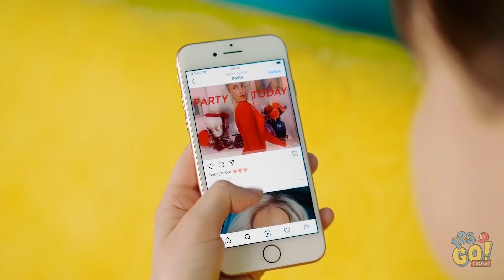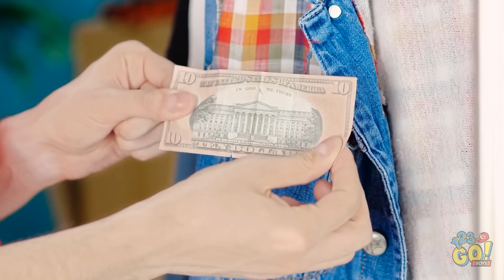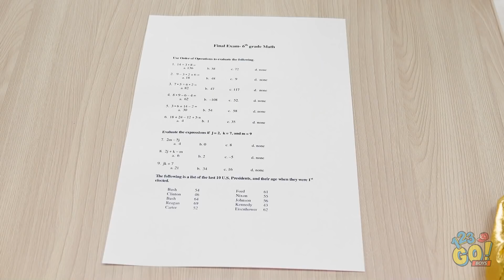ZENGİN PRENSESE KARŞI METELİKSİZ PRENSES || 123 GO! BOYS Popüler Kıza Karşı Sınıfın Fakir İneği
Sen hangisi olmayı tercih ederdin? Zengin mi fakir mi? Zengin olmak herşeyi kesin daha kolaylaştırıyor, değil mi? Bu videomuzu arkadaşlarınla paylaşmayı unutma!